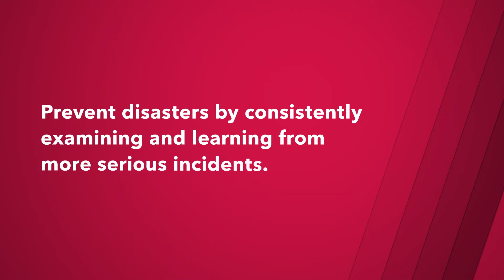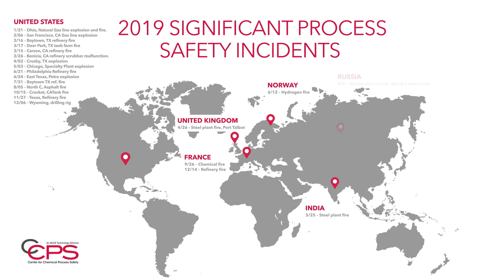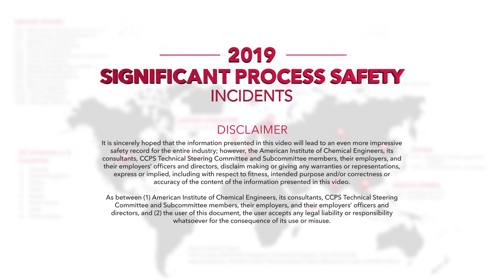CCPS, 2019 Significant Process Safety Incidents – Short Preview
This preview video is a summary of significant process safety incidents during the year 2019. The purpose of maintaining awareness and sharing process safety incidents each year is to promote the Risk Based Process Safety (RBPS) approach to lessons-learned and to encourage industry to maintain a sense of vulnerability.